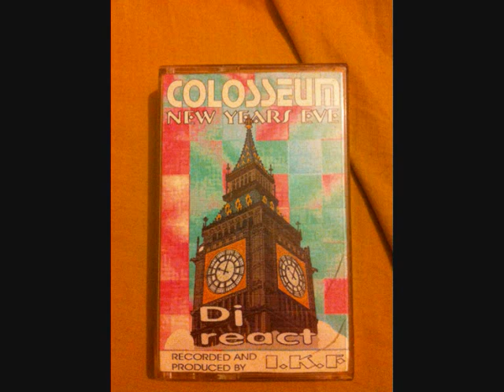DJ React at The Colosseum Stockton 31.12.1996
New upload,